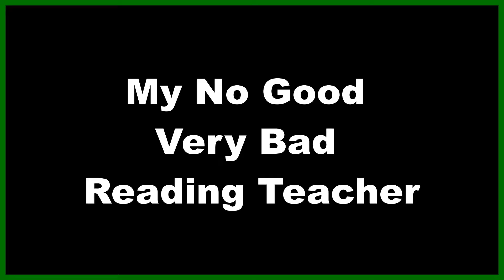Storytime! A truly horrible teacher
Honestly it's 15 years later and I still hate this person.

Social media crap:

Tumblr, Instagram, Steam, Twitch, Rize, Amino, NaNoWriMo, YouNow: rantingmywaythroughlife

TikTok (Musical.ly): rantingthroughlife